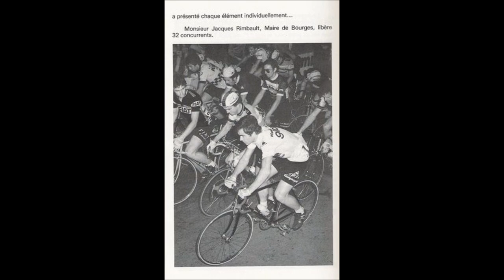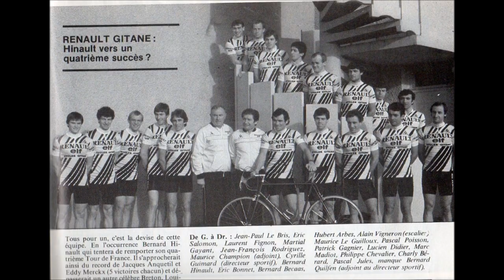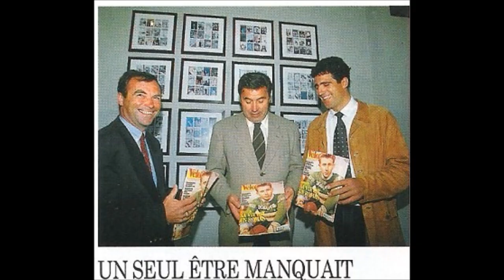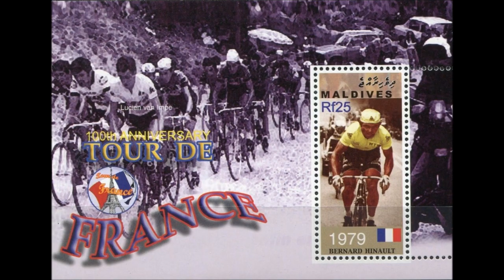Haillicourt l b c f du Blaireau épisode 29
Aux ami(e)s pour les photos je voudrais  leurs  dirent Merci . A B .Didier..